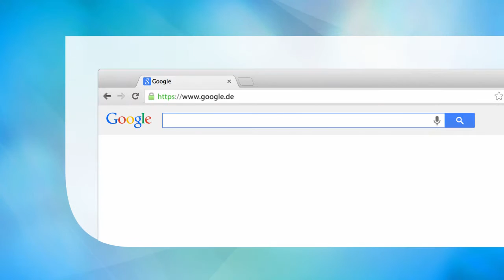Spannende Fälle aus der Akutmedizin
Ärzte als Protagonisten.
Mit Fallauflösungen, Hintergrundinfos und Fragen.
Spannend, kurzweilig und nicht nur medizinisch.

Hauptdisziplin: Medicine & Public Health